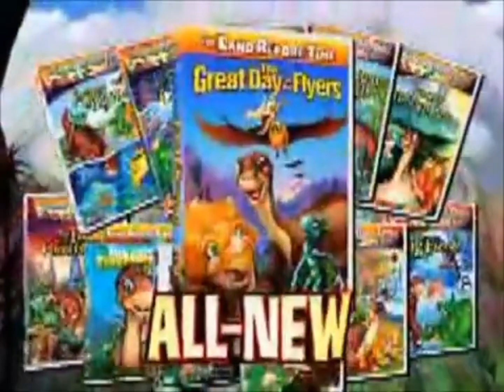The Land Before Time XII: The Great Day of the Flyers - (2007) DVD Trailer